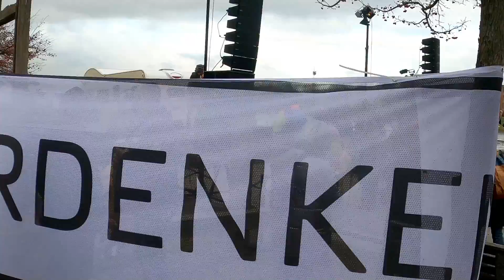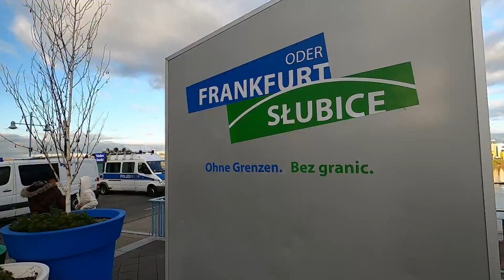Querdenken Frankfurt Oder 28.11.20 // Gemeinsam für Frieden & Freiheit mit Michael Ballweg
Versammlung von Querdenken 203 Duisburg in Frankfurt an der Oder.